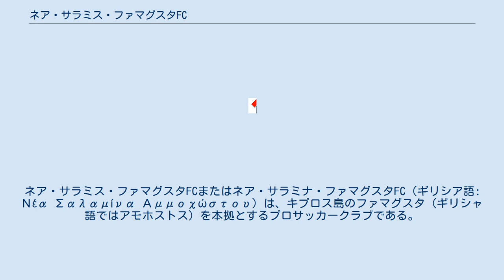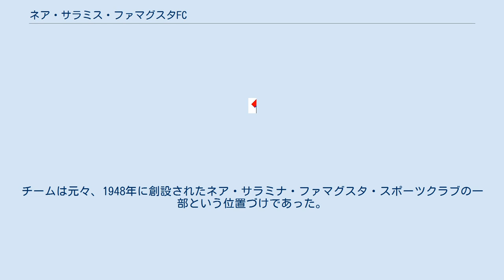ネア・サラミス・ファマグスタFC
ネア・サラミス・ファマグスタFCまたはネア・サラミナ・ファマグスタFC（ギリシア語: Νέα Σαλαμίνα Αμμοχώστου）は、キプロス島のファマグスタ（ギリシャ語ではアモホストス）を本拠とするプロサッカークラブである。
1974年のトルコの北キプロス占領以後は難民状態にあり、2014年現在はラルナカを一時的な拠点としている。
 ネア・サラミナの最も著名な実績は、1990年のキプロス・カップとキプロスFAシールド（スーパーカップ）での勝利である。
キプロスの1部リーグであるキプロス・ファーストディビジョンにおける最高順位は3位。
チームが誕生したのは1948年で、最初の5年間はキプロスアマチュアサッカー連盟選手権に参加していた。
1953年にキプロスサッカー協会 (CFA) への加盟を果たし、以後は協会選手権とカップコンペティションに定期的に参加するようになる。
現代に至るまでに50シーズン以上のキプロス・ファーストディビジョンに出場しており、2013–14シーズン現時点ではランキング7位に付けている。
 ネア・サラミナは1990年のUEFAカップウィナーズカップ 1990-91で初めて欧州の主要大会への出場を果たした。
1995年と1997年、2000年のUEFAインタートトカップにも出場している。
チームは元々、1948年に創設されたネア・サラミナ・ファマグスタ・スポーツクラブの一部という位置づけであった。
親クラブは男子バレーボールチームである。